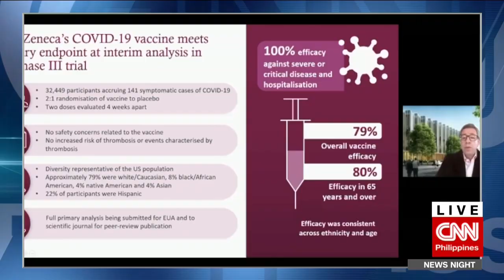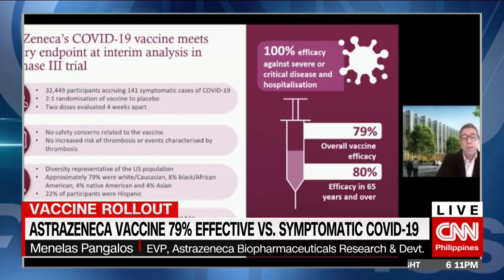AstraZeneca vaccine 79% effective vs. symptomatic Covid-19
An even more promising result for a vaccine being administered to frontline health care workers. AstraZeneca finished its third phase of clinical trials in the United States and its vaccines showed high efficacy even in protecting the elderly.
More from Carolyn Bonquin.